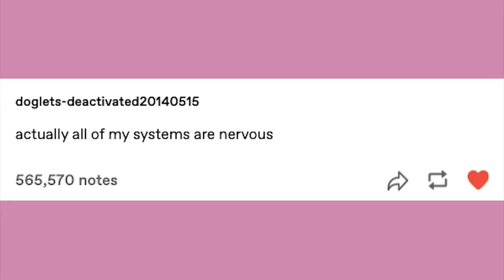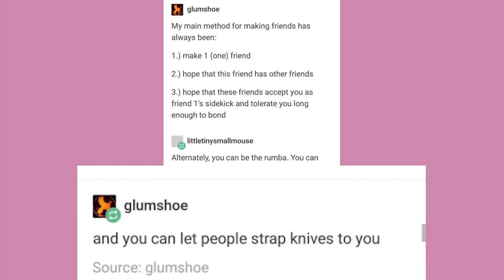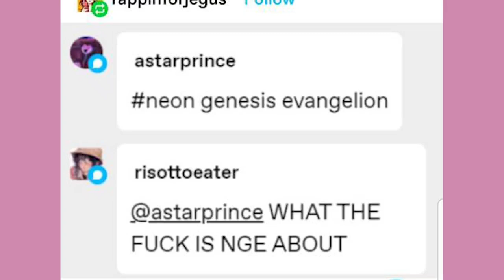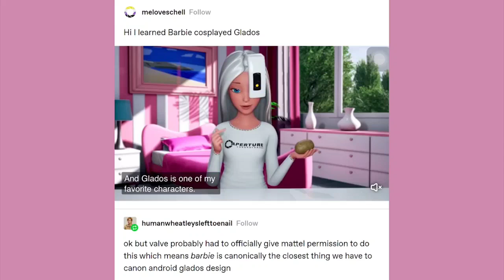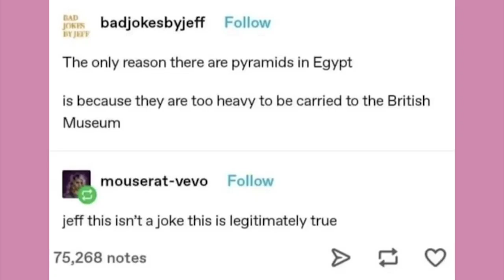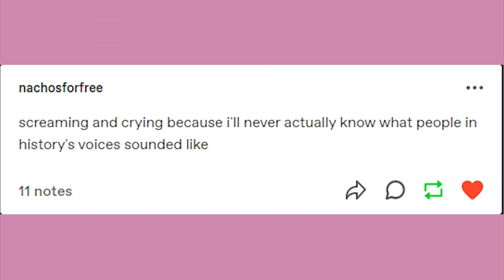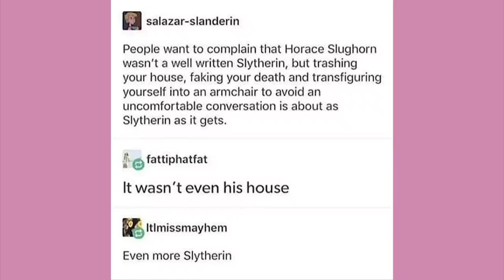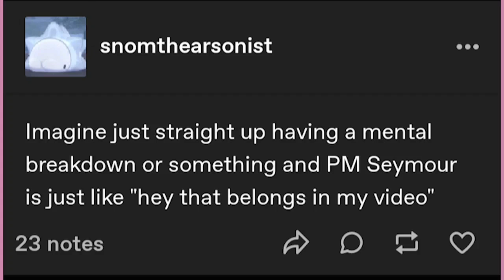It Came From Tumblr #102 | Binge Compilation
EDITOR (For Tumblr Bits)- Andy

Got Stuff You'd like to Send? Send it to:
P.M. Seymour